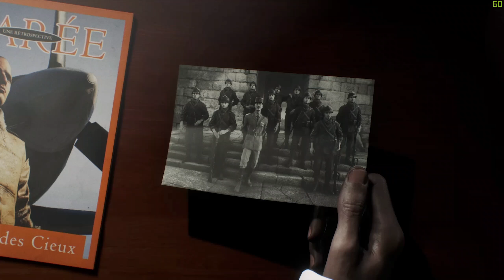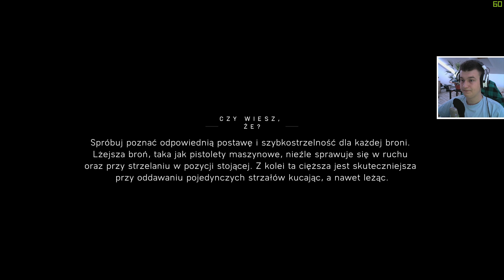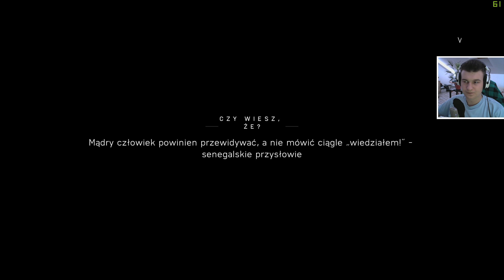Tyralierzy - Battlefield V (03)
👍 Podobał Ci Się Odcinek? Możesz Zostawić Lajka!  👍

📌Ważne Linki

▸ Jeśli chcesz mnie wesprzeć w tym co robię to możesz to zrobić donatem